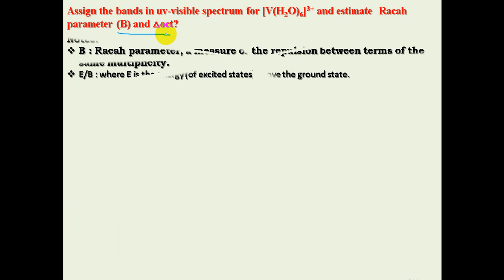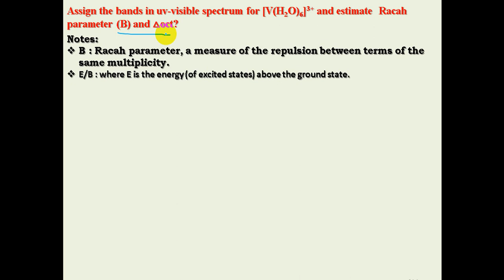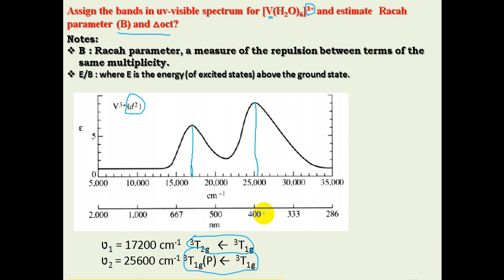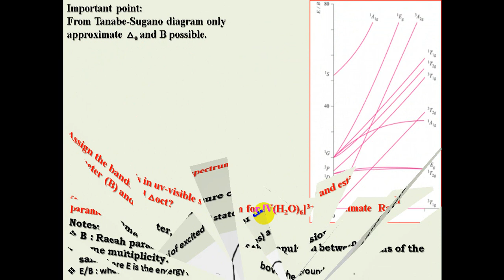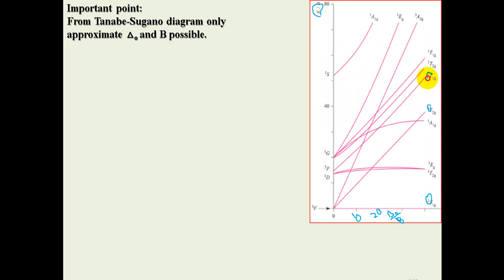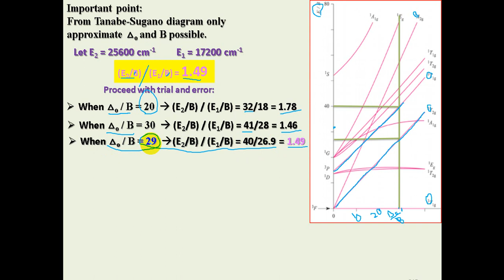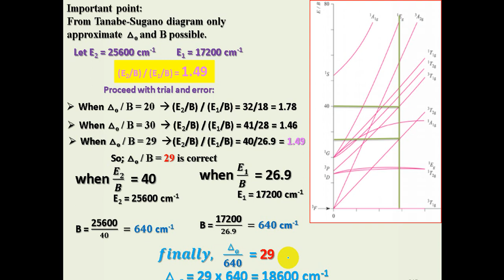Tanabe Sugano diagram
Tanabe-Sugano diagram  for inorganic laboratory students